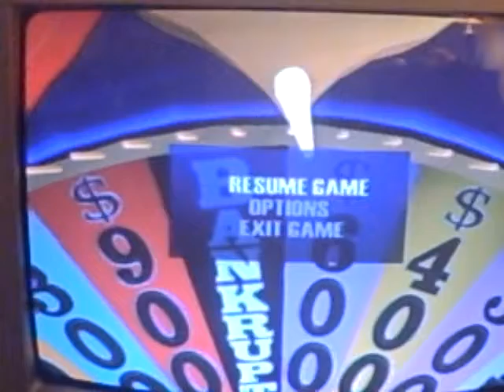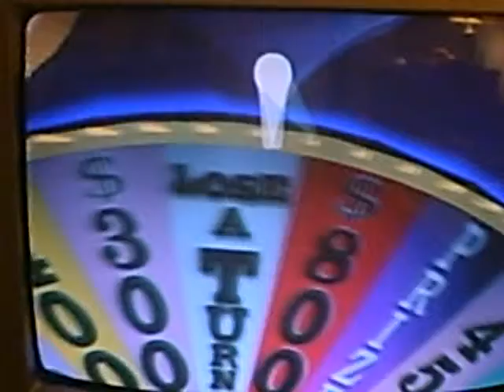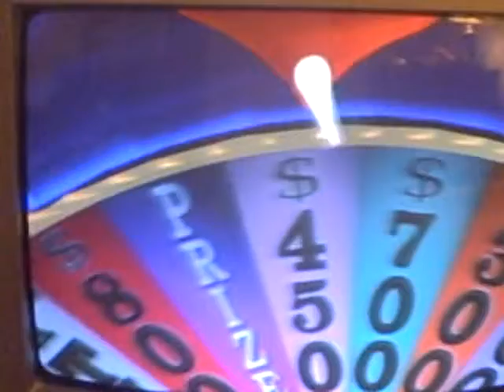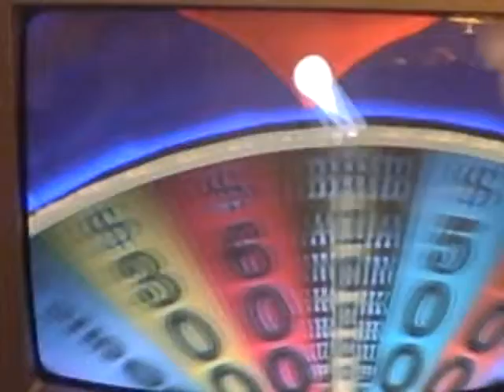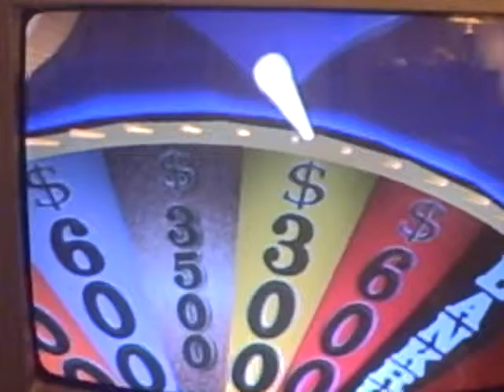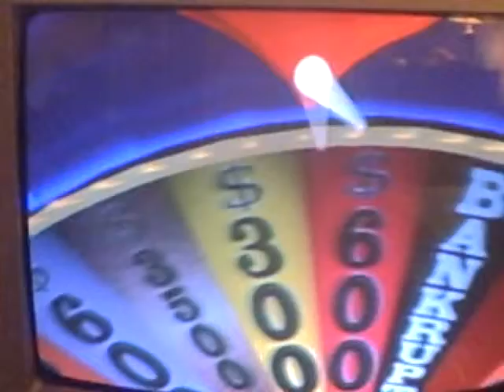WOF game #3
my WOF game 3 part 2